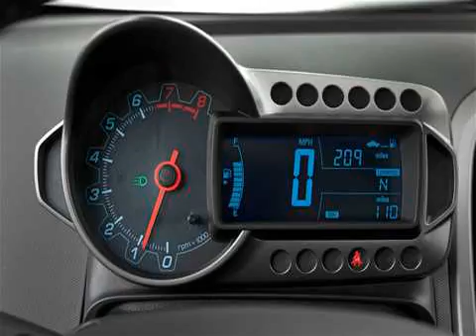Best small cars and superminis to buy in 2016 - Part 17 of 20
For many car shoppers. safety is a top priority. and our rankings reflect that. Crash test results from the Insurance Institute for Highway Safety (IIHS) and the National Highway Traffic Safety Administration (NHTSA) play an important role in determining a car’s overall score. While larger vehicles like SUVs and trucks have a natural advantage in collision protection due to their size and weight. there are plenty of small cars on the market that can help keep you safe in a crash. The following small cars earn a five-star overall rating from NHTSA and a Top Safety Pick award from IIHS. and they also receive solid performance and interior reviews from the automotive press.